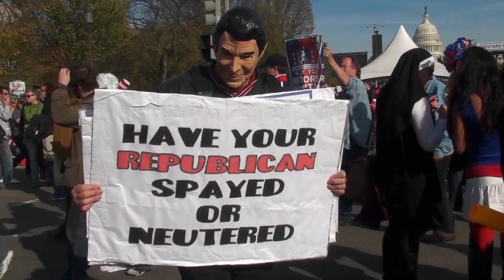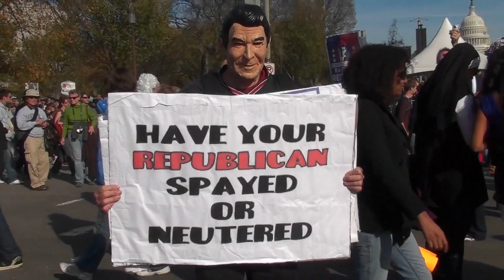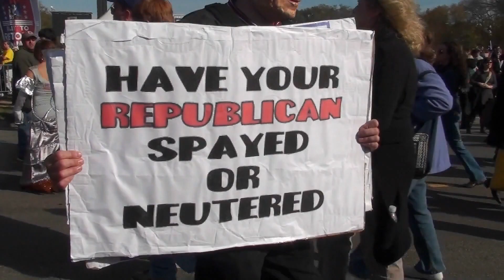The Elephant In The Room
Lyrics:

It values guns more than lives
And it always thinks it's right
It says it's victimized
As it takes away your rights

It won't compromise
And if you criticize
It's friends will black your eyes

(Chorus)
What do we do about the elephant in the room?
It's bringing this party down
Will someone please shut it's mouth?

The rebel flag is on its hat
But it claims to be a patriot
And only Christians get to pray
Unless it's found that they're gay

Women have no rights
Science it denies
The poor it claims is blight

(Chorus)

This elephant's a drag
Really has to go
Show it to the door
Kick it out the window

(Chorus)